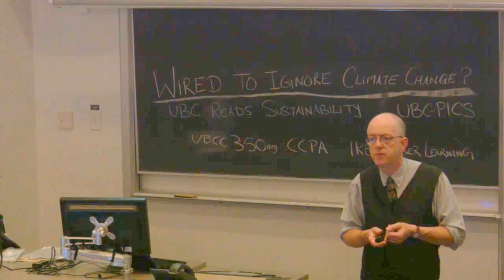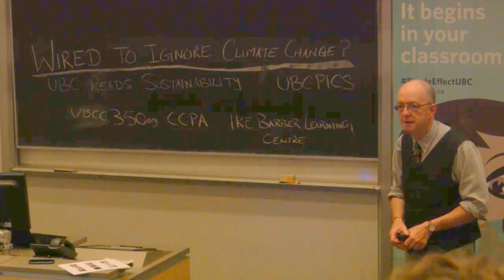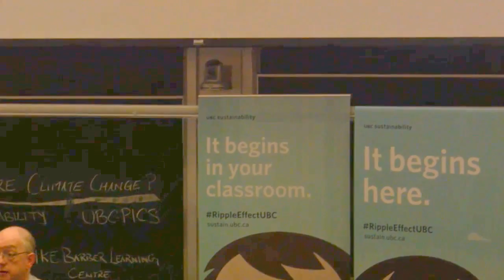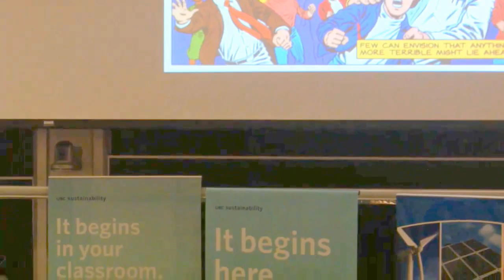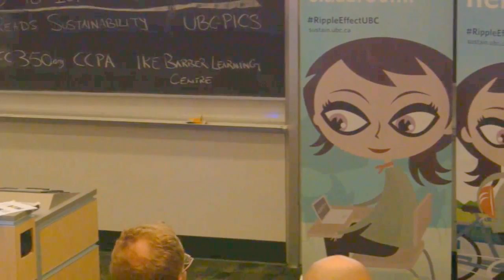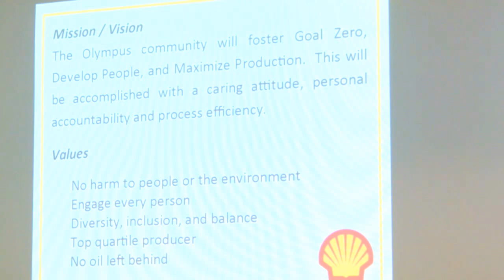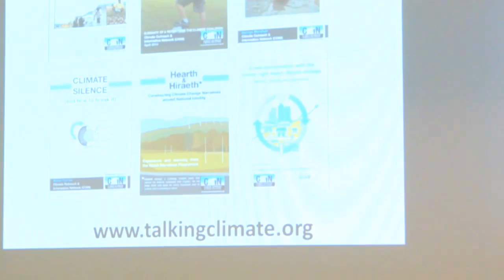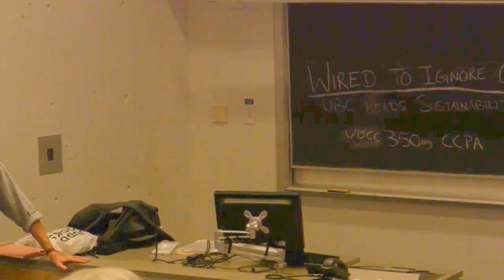George Marshall: Wired to Ignore Climate Change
Hosted by the University of British Columbia Sustainability Initiative on September 10th, 2014